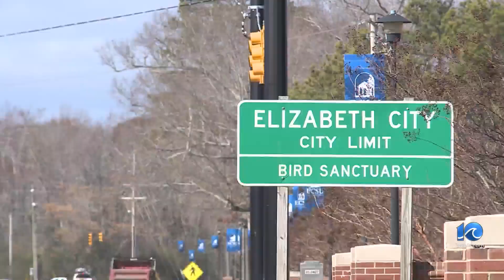Foster families hope early movie screening in Elizabeth City inspires community to help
The movie, "Sound of Hope: The Story of Possum Trot,"  is based on a true story about a couple in Texas that inspires their rural church to embrace kids in the foster system that no one else would take.